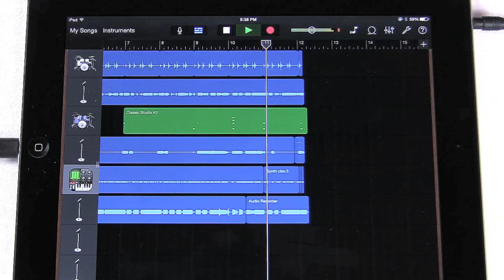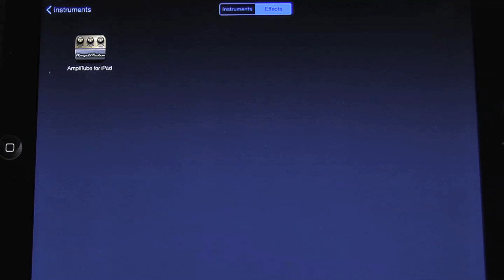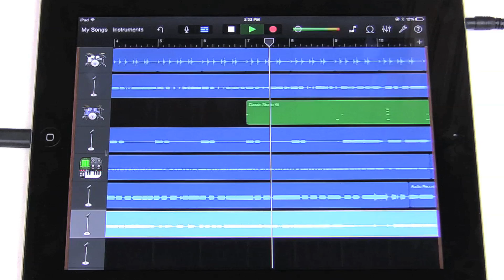How to Use Inter-App Audio with AmpliTube and Garageband Tutorial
Watch how easy it is to use Inter-App Audio in GarageBand with apps like IK Multimedia AmpliTube for iPad.  See how Inter-App Audio works in iOS 7

About Inter-App Audio:

Now your music creation apps can make beautiful music together. With Inter-App Audio, apps can share their audio streams with other apps. For example, an app like AmpliTube for iPad can share its audio stream with GarageBand which uses the stream as a track to compose a song as you see in this video.